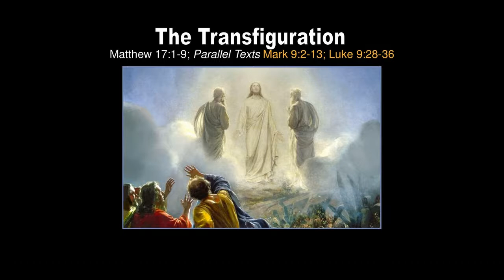February 19 The Gospel for Saturday of the Sixth Week in Ordinary Time C II